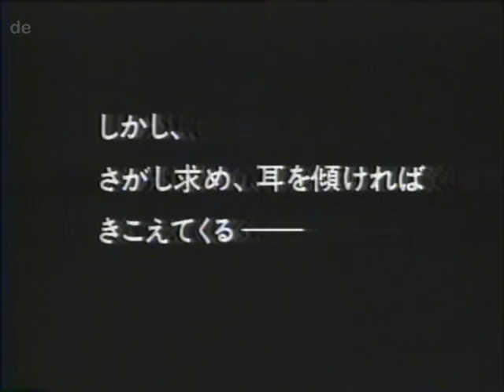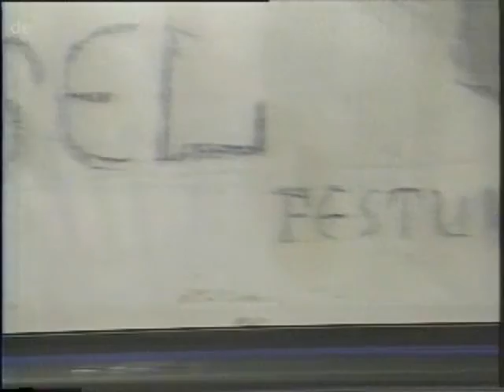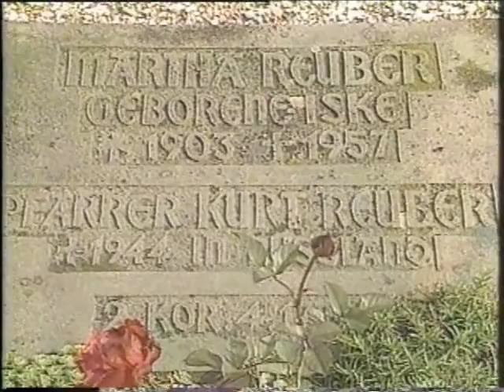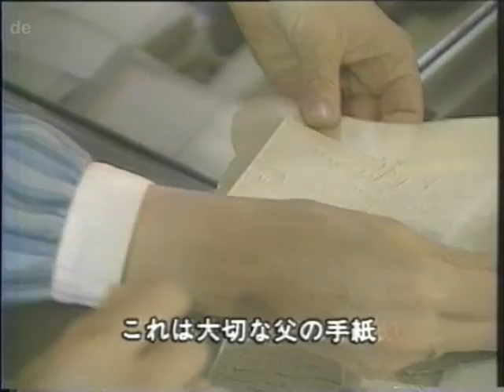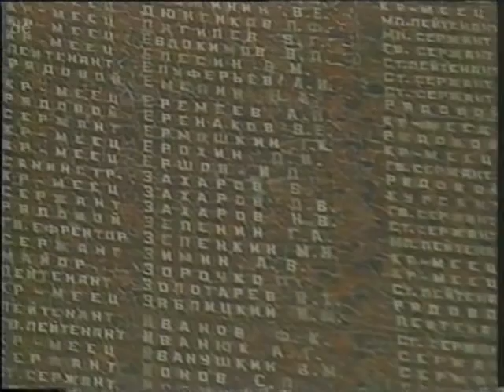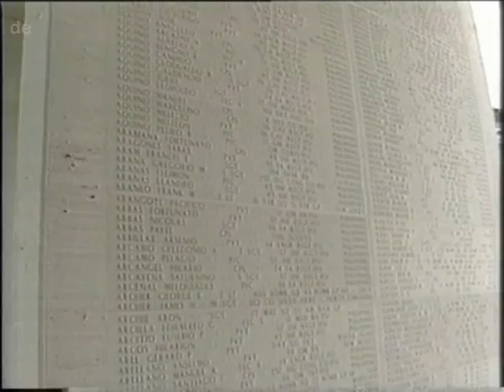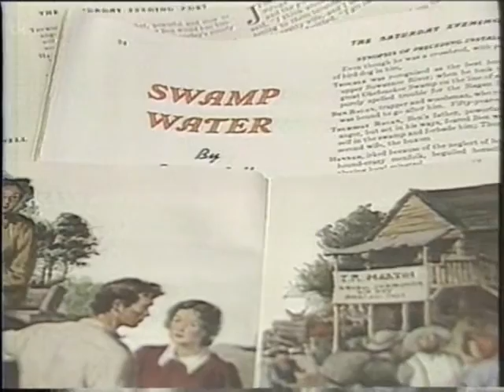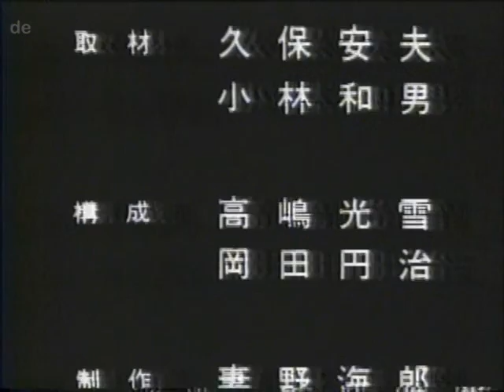人間の声 日米独ソ・兵士たちの遺稿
下記の間は音声が絞られています
16:41 - 17:32    Opus 15 No. 3 in G Minor - Vlado Perlemuter
38:41 - 40:00　Если б не было войны - Различные исполнители